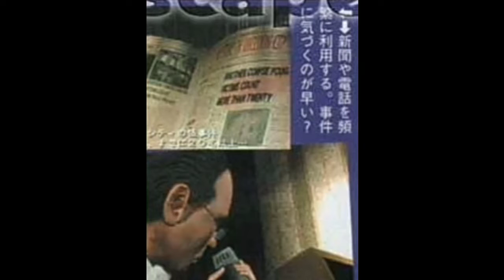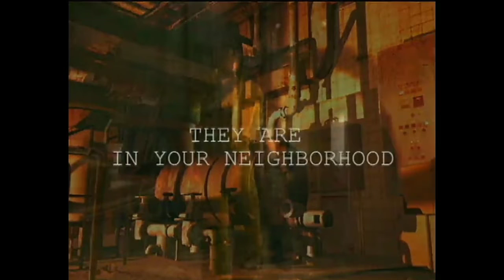Resident Evil Outbreak File #3 A Day In Raccoon Scenario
A Day In Raccoon Motel Scenario

Date: 27 September 1998 (after flashback alternative route scenario)

Premise: A motel located on the outskirts of Raccoon City, some mysterious people came to the motel and attacked in their eyes they looked inhuman

An Rouge Umbrella Scientist Employee by the name of Nick Romaga was supposed to be involved in this scenario. He would provide the player with information on what was happening to the city.

Setting: A Day In Raccoon Motel

Scenario Protagonist: Jim Chapman aka Dennis Rodman he is sitting in chair at the enterance of the motel 11:08

Weather: Rainy

Objective: The scenario featuring this motel would have heavily revolved around the survivors recovering old videotapes hidden around the premises in order to progress.

Items: Old VHS videotapes, Boiler room key, Motel room key, and Blood sample

Enemies: Zombies, Zombies Dog, Rouge Umbrella Scientist

Weapons Available: Melee Weapons, Baretta Handgun, Kevin's 45 Auto M1911A1, Shotgun, David's Revolver

Boss: Nick Romaga, Hilda, Jake, Richard, Mickey Zombie and Zombies

The scenario was based around collecting and watching old videotapes to learn the truth about the place.

Mickey was the owner of the "A Day in Raccoon", a motel located outside Raccoon City. He had a very hostile personality, even towards his motel guests.

A group of survivors took refuge at his motel during the Raccoon City Destruction Incident. During their time there, Mickey was attacked by a T-Virus infected creature and his belly torn open. The attackers did not kill him, and he transformed into a zombie.

Screenshots of Resident Evil Outbreak show him being a support character, talking to David King and Kevin Ryman.

It is left unspecified as to what attacked Mickey, but there are two likely suspects which would all depend upon where his body/zombie was supposed to be found. Early screenshots of the motel feature zombies in some of the rooms. If he were killed inside the motel, this would be his most likely assailant. If he was to be killed outside, it may have been a zombie dog as one of the early trailers features some wandering around outside the motel.

The cut scenario that would've featured A Day In Raccoon was to involve the survivors collecting old videotapes around the premises in order to progress. It's unknown as to what had been on those tapes, but considering they'd been hidden around the motel, they likely all belonged to Mickey.

Gary was Mickey's friend and he was an elderly civilian living in Raccoon City at the time of the T-Virus outbreak. Gary was shot through the back during the outbreak and likely died soon afterwards. It is likely that he was to be featured prominently (and injured/killed) in an unfinished scenario, since he has two costume versions and a proper name in both Resident Evil Outbreak and its sequel,File 2.

12:51 Mickey said to David to "Stay here" (ここにいろ) before he heads out the door.

A Day in Raccoon was a motel in Raccoon City, owned by Mickey. While it was intended to be released in at least one of the 18+ scenarios of Resident Evil Outbreak, in Resident Evil Outbreak File #3 scenario.

Next scenario is desperate times 28 September 1998

Resident Evil Outbreak all protagonist face model

Tom Cruise as Kevin Ryman
Ving Rhames as Mark Wilkins
Dennis Rodman as Jim Chapman
Kyle MacLachlan as George Hamilton
Hugh Jackman as David King
Charlize Theron as Alyssa Ashcroft
Juri Ueno as Yoko Suzuki
Julie Benz as Cindy Lennox

Raccoon City real life location

Resident Evil Outbreak: (New York City Bronx)
RE2 OG: (Springfield Missouri)
RE2 Remake: (Montreal Canada)
RE3 Nemesis: (Boston)
RE3 Remake: (Los Angeles)